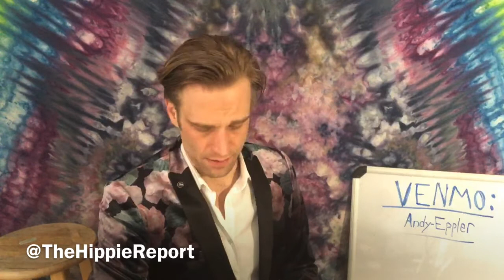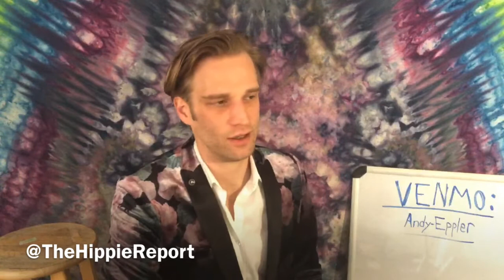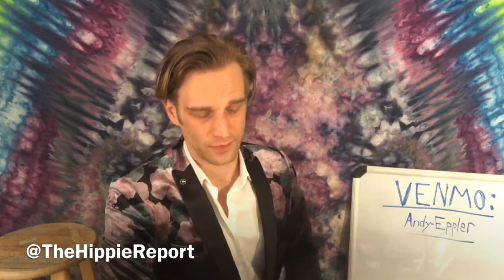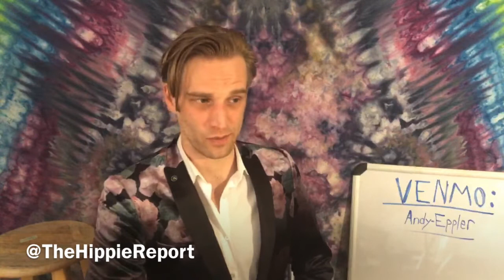The Hippie Report - April 26, 2020